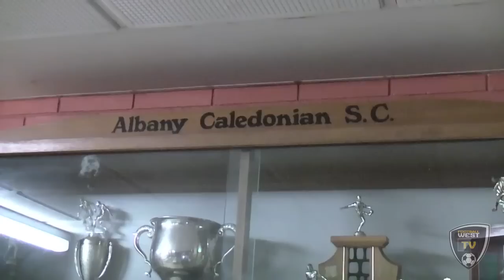Football 360 Webisode 14 21/6/12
Meet ECU Joondalup's Cameron Burgess - he's just signed a three-year deal with Fulham!

We also have a brand new fitness segment

Plus all of the action from the match of the week

All that and more on Football 360 - Australia's best online football show.